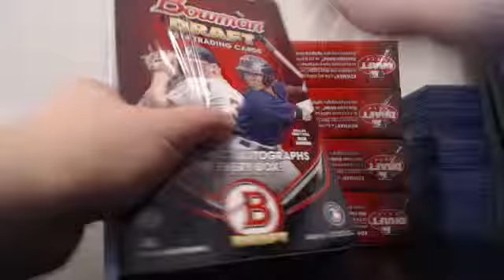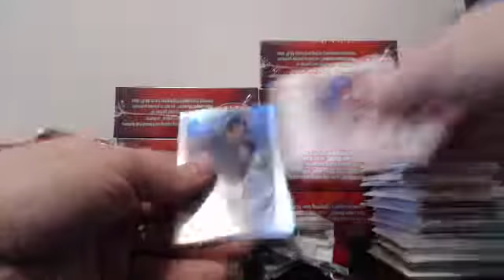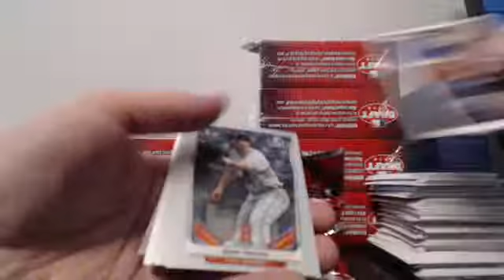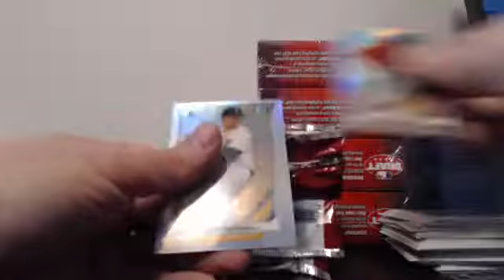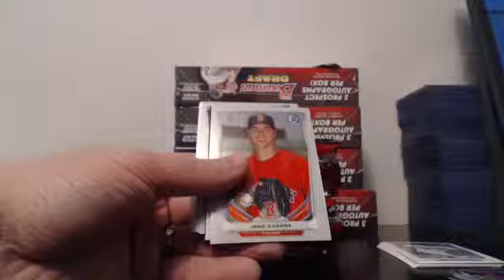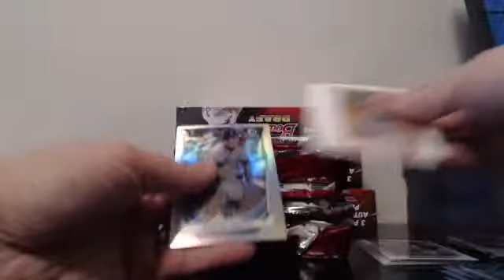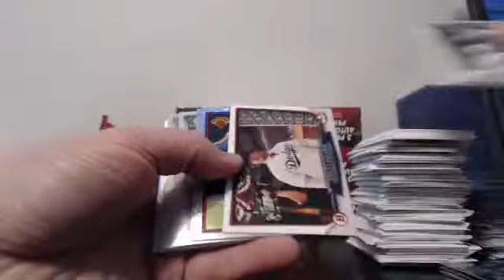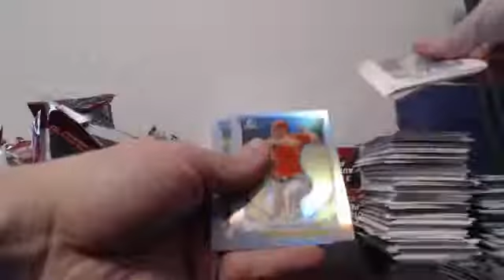20 Case 2014 Bowman Draft Blowout Cards Player Break #2 Case